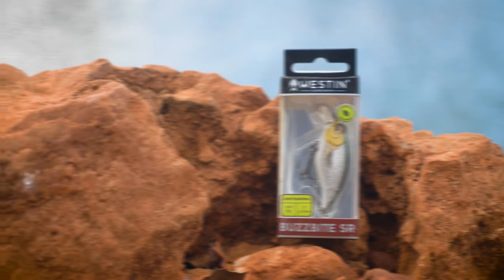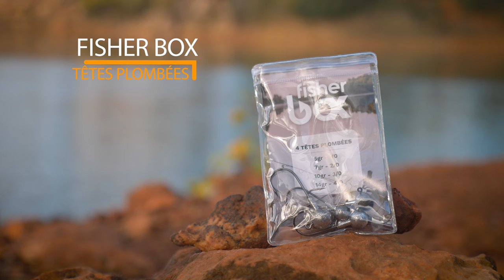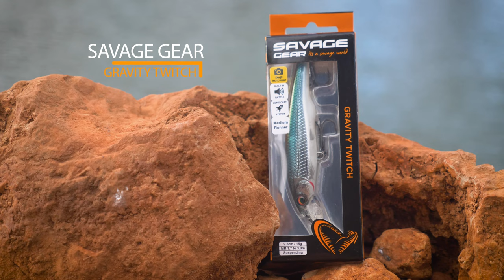FISHERBOX #62 - Présentation des leurres